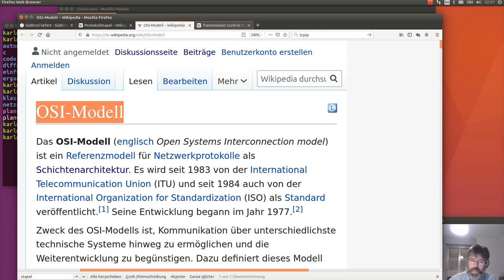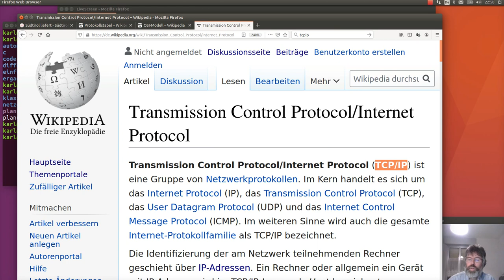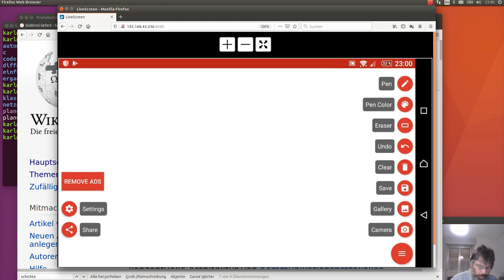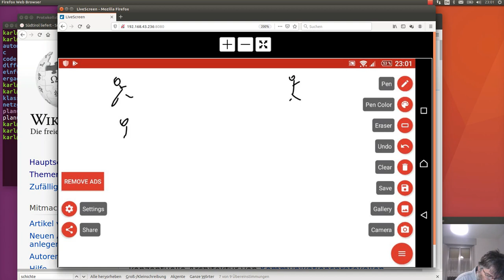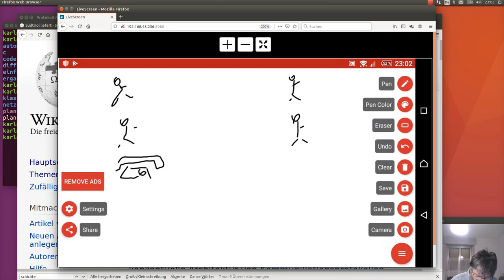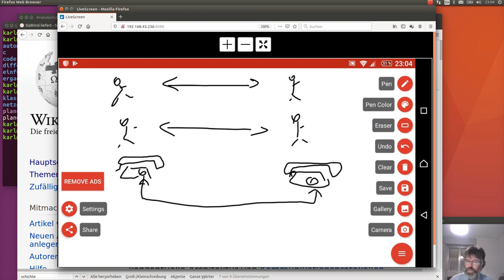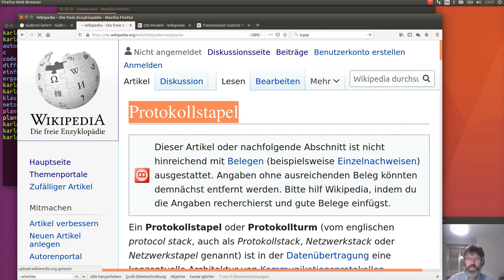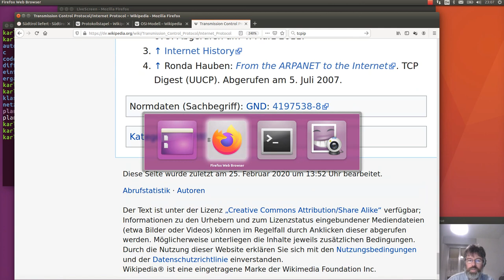Protokollstapel oder auch Schichtenmodell